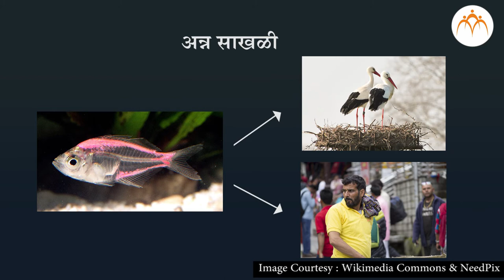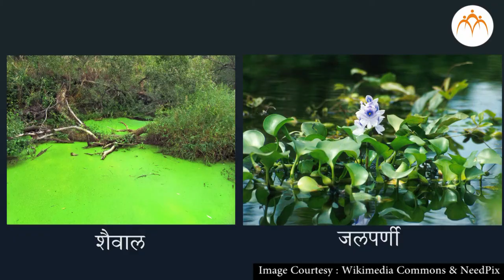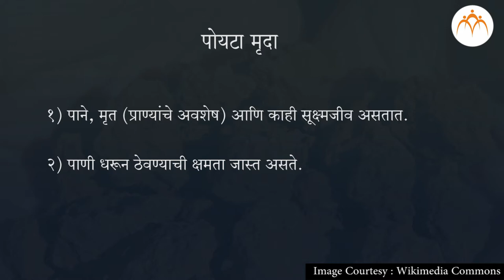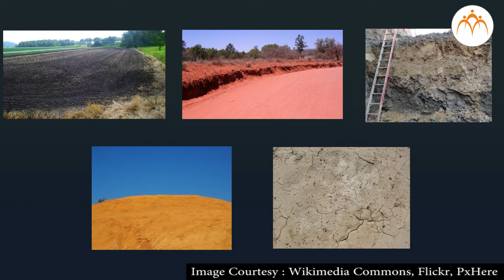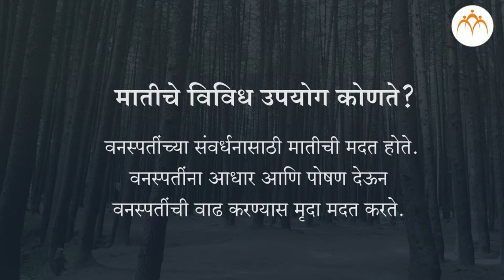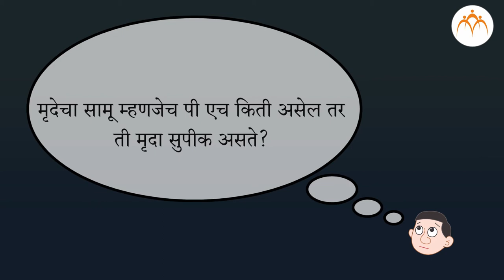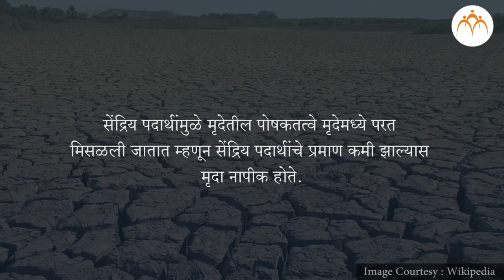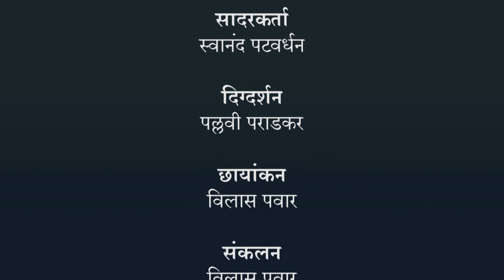नैसर्गिक संसाधनांचे गुणधर्म - मृदा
नैसर्गिक संसाधनांचे गुणधर्म